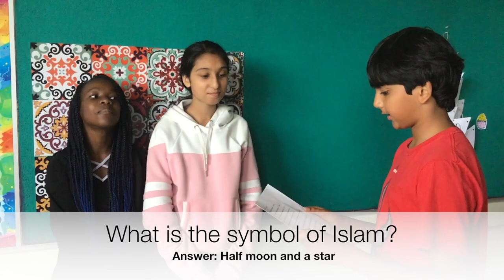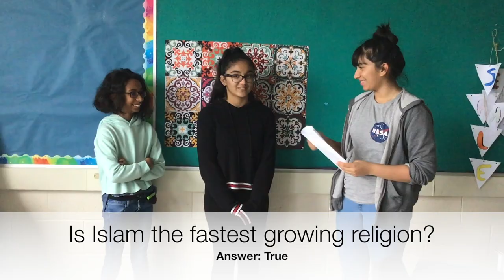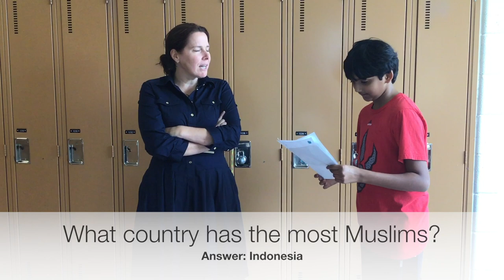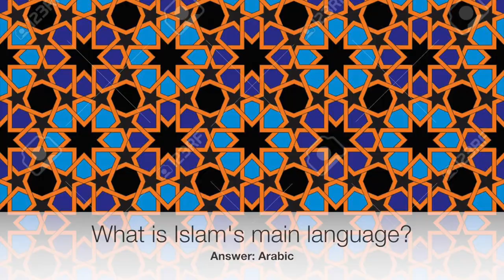Islamic Heritage Month at FCPS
This video is about Islamic Heritage Month